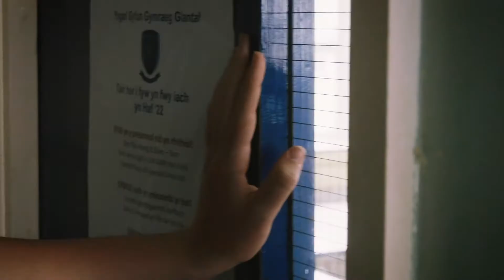Wythnos Gwrth-fwlio 2022: Ffilmiau Ysgolion Uwchradd - Cymraeg / Anti-Bullying Week: Secondary Welsh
Mae Wythnos Gwrth-fwlio 2022 yn cael ei chynnal rhwng Dydd Llun yr 15fed a Dydd Gwener y 19eg o Dachwedd, a thema’r wythnos yw ‘Ymestyn Allan’. Caiff ei chydlynu gan y Gynghrair Gwrth-fwlio, sy’n rhan o Fiwro Cenedlaethol y Plant, sy’n elusen plant flaenllaw. Rydym ni wedi gweithio gyda dros 300 o blant a phobl ifanc i ddewis thema eleni.

Hoffem ddiolch i’r canlynol:
• Yr holl bobl ifanc sydd wedi cyfrannu at ddatblygu’r thema eleni a’r ffilmiau ar gyfer ysgolion. Yn enwedig y bobl ifanc hynny o Academi John Cabot, Bryste ac Ysgol Glantaf (Ysgol Gyfun Gymraeg Glantaf), Caerdydd, Cymru.
• Unique Voice CIC, a ddatblygodd y ffilmiau ar gyfer Wythnos Gwrth-fwlio 2022, ac i’r holl bobl ifanc a gyfranogodd. Mae Unique Voice yn gweithio gyda phlant mewn ysgolion ac yn y gymuned, yn datblygu sgiliau cymdeithasol ac emosiynol trwy gyfrwng y celfyddydau creadigol.
• Llywodraeth Cymru am eu cymorth i’n helpu ni i ddod ag Wythnos Gwrth-fwlio i ysgolion yng Nghymru unwaith eto eleni.

Anti-Bullying Week 2022 is happening from Monday 15th – Friday 19th November and has the theme ‘Reach Out’. It is coordinated by the Anti-Bullying Alliance, which is based at leading children’s charity the National Children’s Bureau. We have worked with over 300 children and young people to decide the theme for this year.

We’d like to extend our thanks to the following:
• All the young people involved in developing the theme this year and the school films. Particularly those young people from John Cabot Academy, Bristol and Ysgol Glantaf (Ysgol Gyfun Gymraeg Glantaf), Cardiff, Wales.
• Unique Voice CIC, who developed the films for Anti-Bullying Week 2022, and all of the young people who participated. Unique Voice work in schools and the community with children, developing social and emotional skills through creative arts.
• The Welsh Government for their support to help us bring Anti-Bullying Week to schools in Wales again this year.